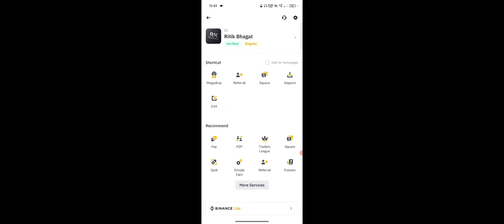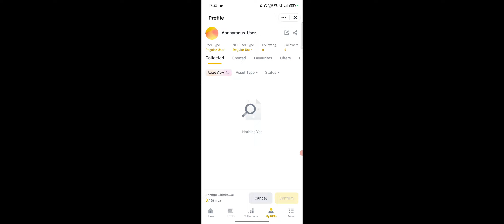Binance Me NFT Buy Kaise Kare, Binance NFT Buy